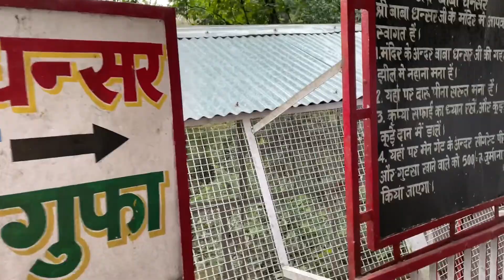Day 3 Vlog ❤️ BaBa Dhansar Mandir in maa vaishno devi 🛕 🏔️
Thanks a lot for a watching

Jaiishreekrishna
Jaiishreeshyam
Jaiimata di